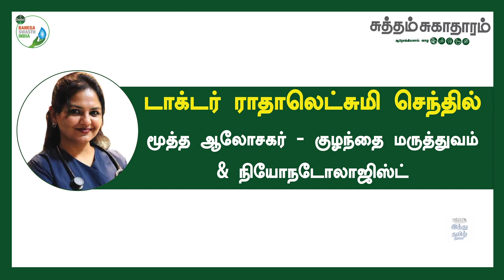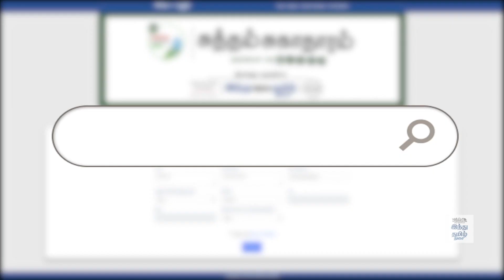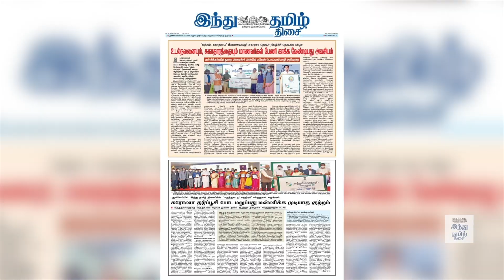‘சுத்தம் சுகாதாரம்’ வளமான வாழ்வுக்கு வழிகாட்டி தொடர் - பகுதி – 5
‘நலமான இந்தியாவை உருவாக்குவோம்’ எனும் முயற்சியில் டெட்டால் பநேகா ஸ்வஸ்த் இந்தியா வழங்கும் ‘சுத்தம் சுகாதாரம்’ இணைய வழி சுகாதார விழிப்புணர்வுத் தொடர்.
பகுதி – 5 கேள்விக்கான பதிலை என்ற லிங்க்-இல் உள்ள படிவத்தில் பதிவு செய்து, கேட்கப்பட்டுள்ள தகவல்களையும் சேர்த்து அனுப்புங்கள்.